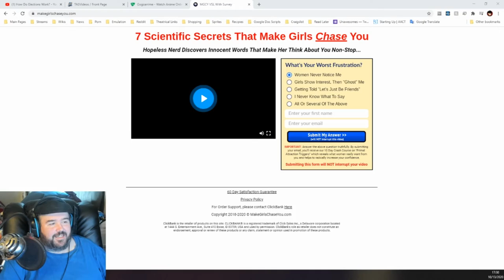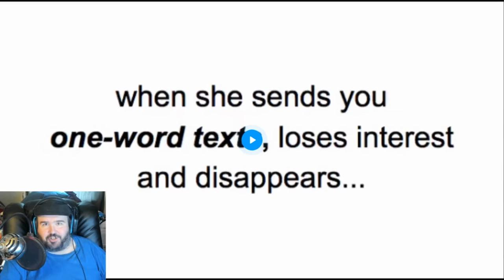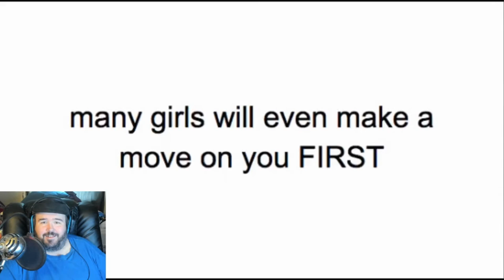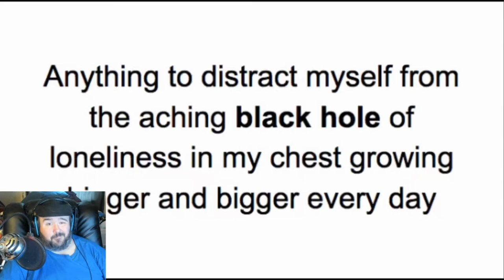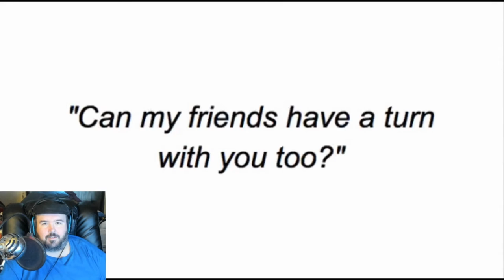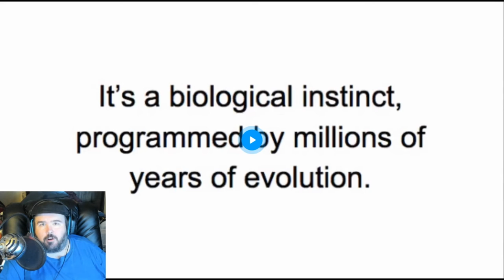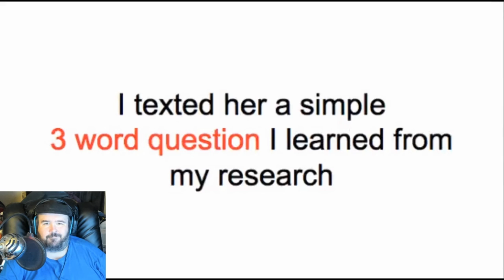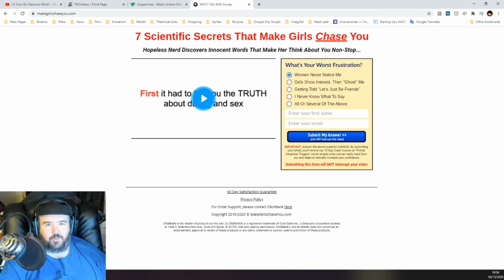[Reaction] MAKE Girls Chase You?! REALLY?!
Yeah, it's a long one. Strap in and strap on, y'all!